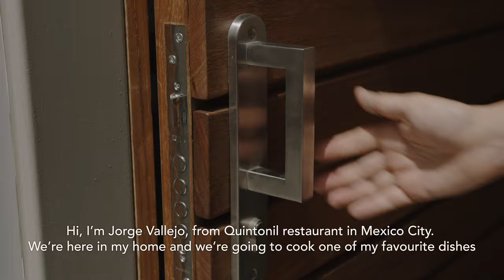Home Cooking with Jorge Vallejo - presented by Miele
In the second episode of 50 Best’s Home Cooking series, presented by Miele, we delve into Jorge Vallejo's life at Quintonil (Mexico City, Mexico - number 11 in The World's 50 Best Restaurants 2018), as the contemporary Mexican chef gives us a peek into his personal life and what he loves to eat at home.